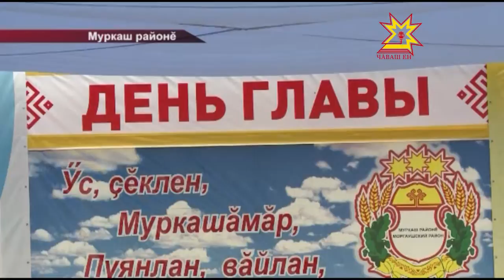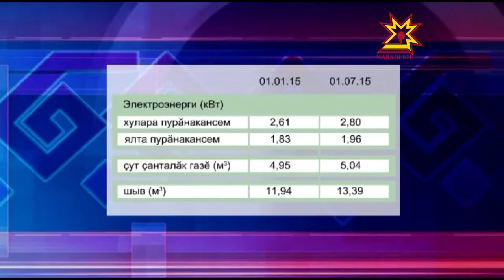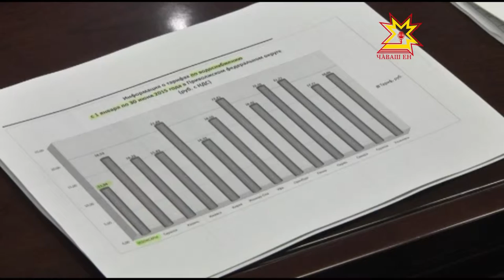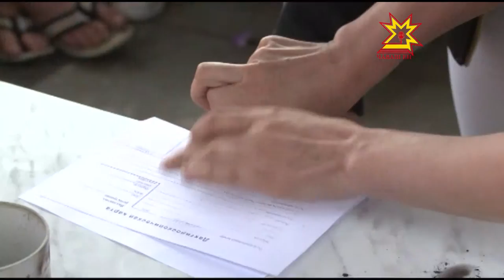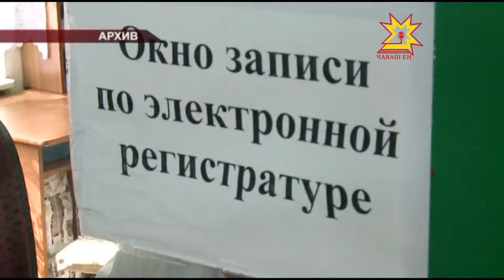Республика 01 07 2015 на чувашском языке Вечерний выпуск